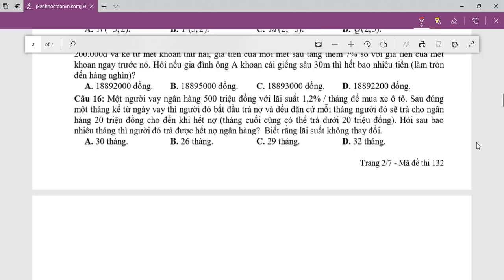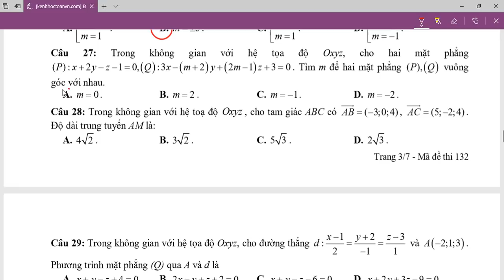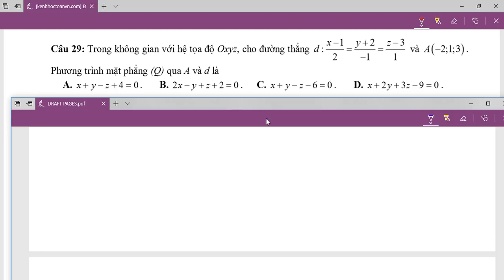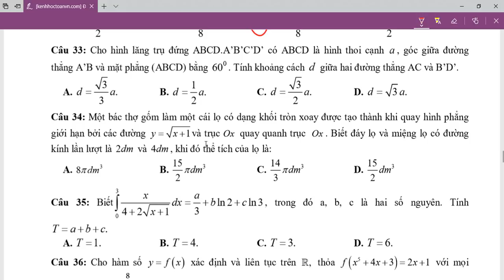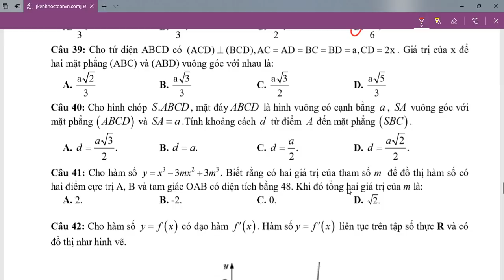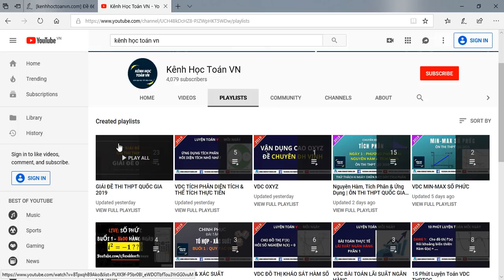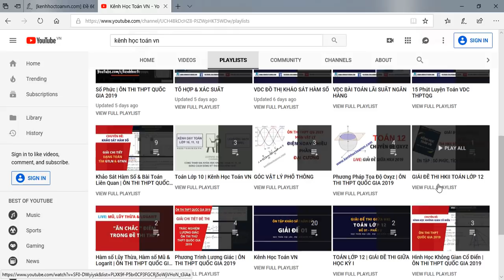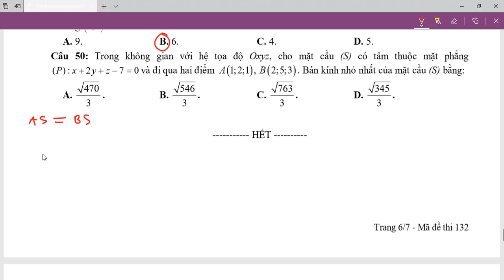Live Giải Chi Tiết Đề Toán Lần 4 Chuyên Thái Bình Phần 2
Link đề:
HỎI & ĐÁP TẠI Địa Chỉ dưới đây :
1. Like fanpage tại:
Xem video tiếp theo :
1. HÌNH HỌC KHÔNG GIAN CỔ ĐIỂN
2. KHẢO SÁT HÀM SỐ
3. PT Lượng Giác
4. Hàm Số Mũ & Logarit
5. PP Tọa Độ Oxyz
6. Giải Đề HKII Toán 12
7. Nguyên Hàm & Tích Phân
8. Số Phức
9. Giải Đề Thi Thử THPTQG 2019